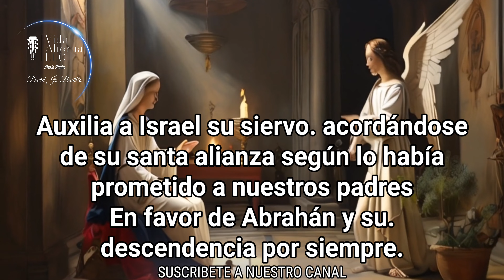EL ANGELUS DE HOY JUEVES 22 DE FEBRERO DE 20224//SALUDO DEL ARCANGEL GABRIEL A SANTA MARIA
Te Presentamos el Angelus de hoy Jueves 22 de febrero  de 2024, El saludos del  Arcangel Gabriel a la VIRGEN MARIA. Es un saludo muy hermoso y especial. Es un saludos de parte de Dios.Con un mensaje de Salvación para la humanidad. Atravesamos de nuestra Madre la VIRGEN MARIA nos llega la Salvacion, nos llega el hijo De Dios que ha venido nuestro encuentro, justo cuando mas le necesitábamos. Gracias Madre Hermosa por aceptar es gran misión por la cual fuiste creada sin mancha de pecados.Madre linda que fuiste el primer sagrario Jesus. Gracias Madrecita por darnos el regalo de salvación.